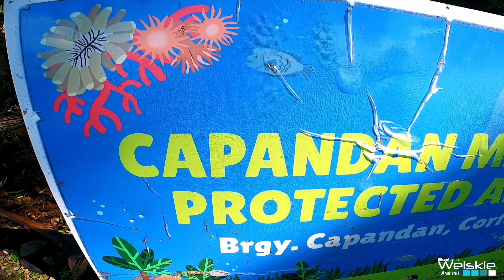Our Weekend Escape at Capandan Marine Sanctuary|Nature Calling|Cortes, Surigao del Sur, Philippines